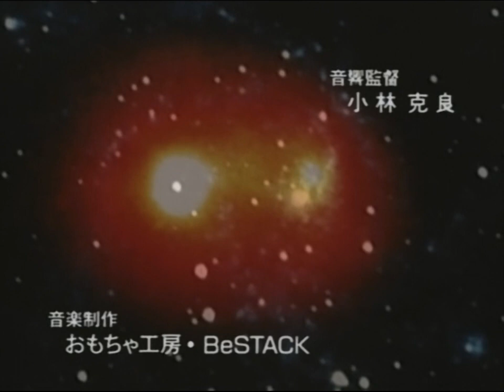Crest of the Stars / Seikai no Monshou ~ Opening Sequence HQ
This Stargate/Star Wars feeling... Watch windowed and in HD for best quality.